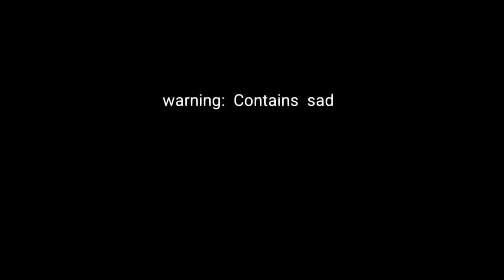Marvin and whizzer being dramatic gays for 15 minutes 20 seconds (part 2)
!! CRAPPY QUALITY I KNOW !!

ANYWAY...

falsettos act 2 but it's just marvin and whizzer!

WARNING: may be sad